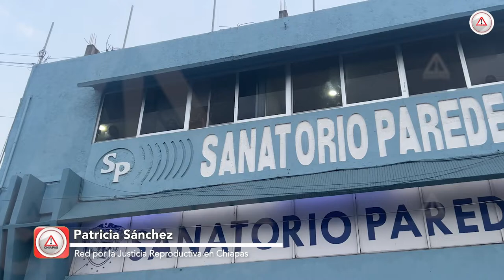El estado no responde y el capitalismo se esconde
Cientos de mujeres de colectivas feministas salieron a las calles de Tuxtla Gutiérrez para exigir que en Chiapas se descongele la iniciativa de ley por la despenalización del aborto que se encuentra en pausa desde hace un par de años.